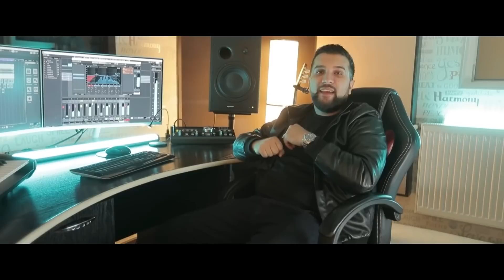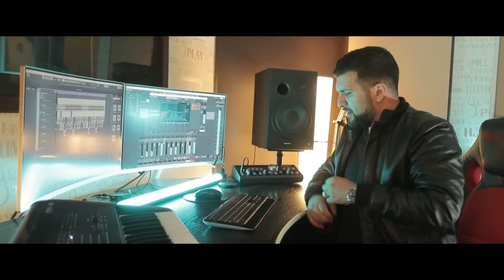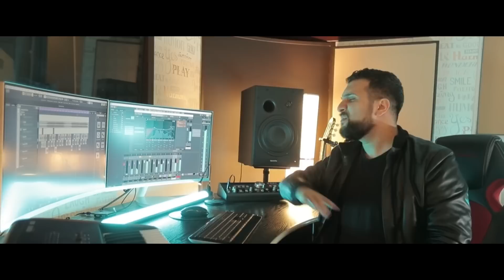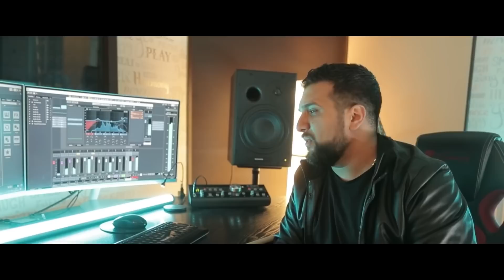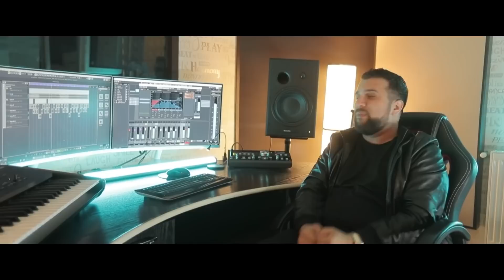Manele de Dragoste 💕 Cele Mai Frumoase Manele 💞 Muzica Frumoasa (Manele de Jale)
🥇 Ascultă playlist-ul oficial - Manele Caviar

Tracklist:
00:00 Nikolas x Iuly Neamtu - Inima de Ceara
02:33 Tzanca Uraganu - Te iubesc de mor
06:04 Iuly Neamtu - Fata cu paharul
08:24 Tzanca Uraganu - Plang si trag dintr-o tigara
12:55 Nikolas - Inima mea
15:32 Tzanca Uraganu - Regina mea
18:19 Nikolas Sax x Cocos de la Calarasi - Pasarica mea
21:06 Tzanca Uraganu x Narcisa - Am in capul meu doar fantezii
24:34 Iuly Neamtu x Diana Brescan x Cocos de la Calarasi - Cearta
28:13 Tzanca Uraganu - Mor maicuta dupa ea
31:20 Iuly Nematu x Betty Salam - Daca Cerul Ar Cadea
34:04 Florin Salam x Nikolas Sax - Cred ca m-am indragostit
38:11 Iuly Neamtu - Esti Frumusica
40:32 Florin Salam - Mia mia mi amor
44:11 Iuly Neamtu - Tiganca de Bucuresti
47:10 Tzanca Uraganu x Selan - Ochii tai de indianca
50:27 Iuly Neamtu x Costel Biju - Noapte buna
53:10 Tzanca Uraganu - Doar langa tine
55:55 Iuly Neamtu - Lalele Mentolate
58:06 Tzanca Uraganu - Buzele cu rosu inchis
01:01:25 Cocos de la Calarasi x Vali Vijelie x Iuly Neamtu - Maldive
01:04:04 Tzanca Uraganu x Roxana Dobritoiu - Esti genul meu